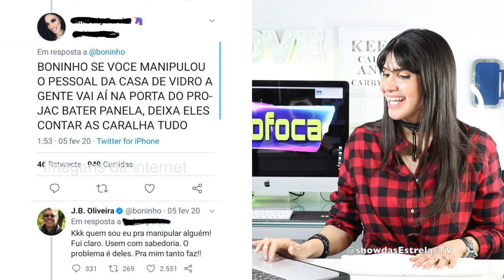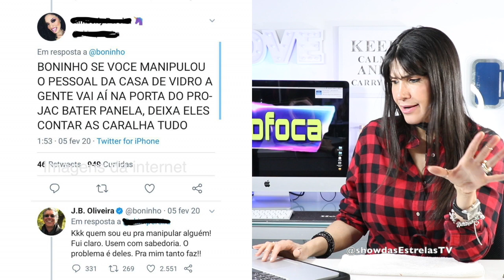⭐️BBB20 BONINHO SE DEFENDE DE "PRA MIM TANTO FAZ" E ERLAN BASTOS MOSTRA CONTRATO "CONTRA ROSE MIRIAN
polemicas bbb20 bbb BBB20 BONINHO SE DEFENDE DE "PRA MIM TANTO FAZ" E ERLAN BASTOS MOSTRA CONTRATO "CONTRA" ROSE MIRIAN, XUXA FAZ BOA AÇAO AO EX. LUCIANO SZAFIR, REGINA CASÉ COMPARTILHA PROBLEMA DE SAÚDE DE SUA FILHA, REGINA DUARTE RECEBE DECLARAÇAO DE GABRIELA DUARTE,MADONA RETRUCA SEGUIDORA " ESSE SHOW NÃO É PRA VOCÊ " É MUITA TRETA, POLEMICAS, VEM CONFERIR O VIDEO DE HOJE, DEIXE SEU LIKE, COMENTE E COMPARTILHE. MUITO PBRIGADA.